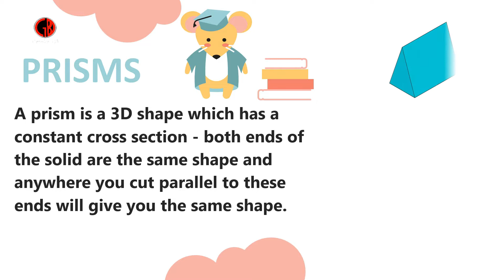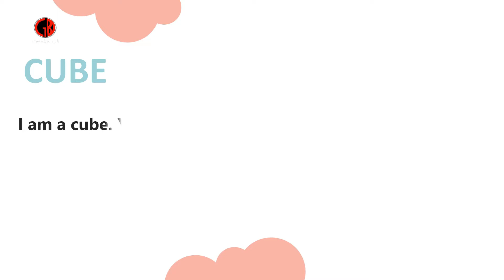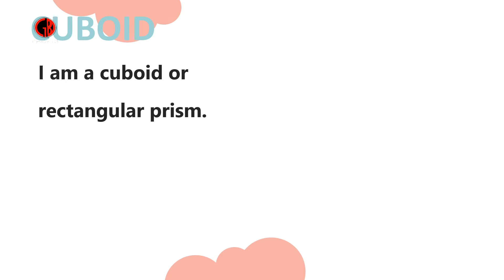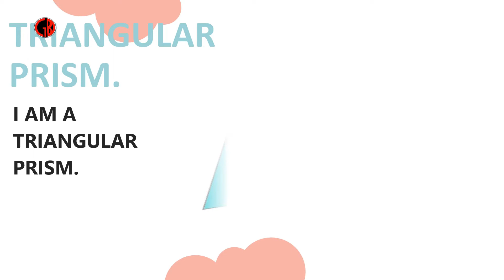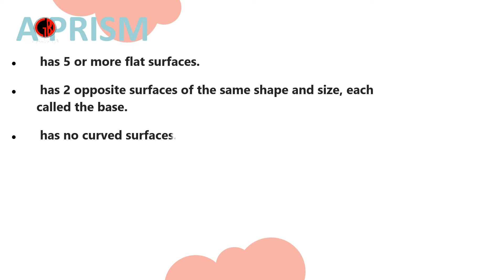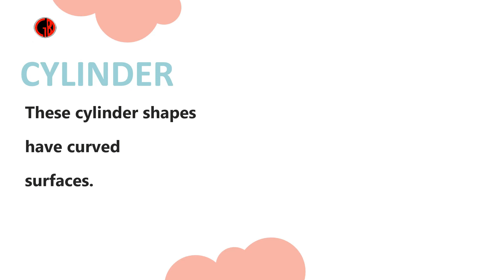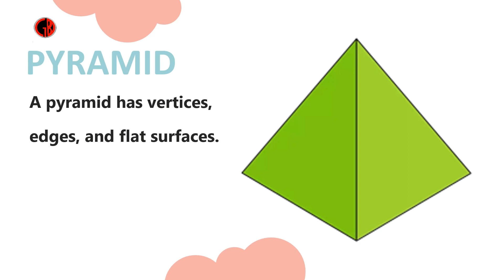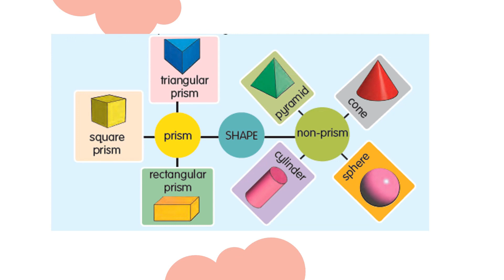mathematics year 3- SHAPE- RECONISE PRISMS AND NON- PRISMS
📕 Day: TUESDAY
📗 Date: 28/9/2021
📘 Subject: Mathematic year 3
📒 Topic: RECONISE PRISMS AND NON- PRISMS

3.  Refer your textbook part 2 page 85-88   RECONISE PRISMS AND NON- PRISMS)
5. leave your name at the comment sections
6. Answer your activity book page -129-131 (ACTIVITY 1, 2 AND 3)  RECONISE PRISMS AND NON- PRISMS
6. Snap your answers and send to my personal WhatsApp

MARK ✅ ON YOUR NAME IF YOU DONE :

1  BENEDICK ANAK JOHN NEDEK
2  MARIA ANGEL ANAK BARTHOLOMEW DAYAN
3  ESTHER VANEZSA ANAK MATHEW TOM
4  ANNA NATASHA ANAK BENNADIEK ROMMEO
5  AARA DENESZA SIDRA BINTI MUHAMAD SYAFIQ EKHWAN
6  NUR FAZZURAISYA BINTI MOHD ASRI
7  DAPHNEY ROYSTON
8  ANNA JASMIN ANAK GIPAN
9  DAYLE WILTHER NICKAN ANAK TONNY WILDER
10  CARINA HENESSY ANAK RICHARD DAWITT
11  CORYNNA CLARYSSA ANAK BATEN
12  AGUSTRIA PRINCEZ SWETY ANAK RUTHY AGAIN TOBER
13  KAYLINA SHELLA ANAK KENNY
14  CHERYL AMBER BONG
15  AGUSTINE VYNARD ANAK DASMOND

🗂 terima kasih atas keprihatinan ibubapa/ penjaga membantu pembelajaran ank2,Terima kasih